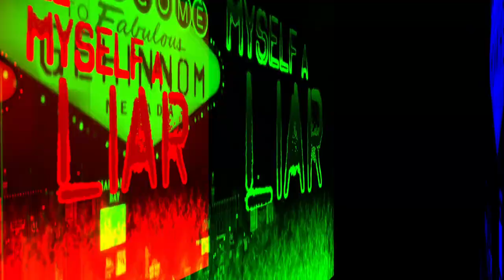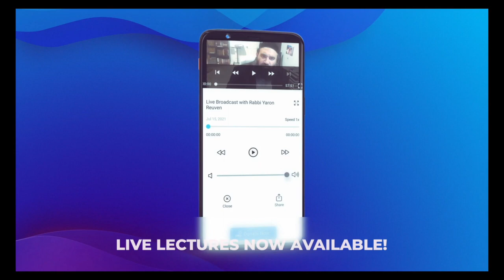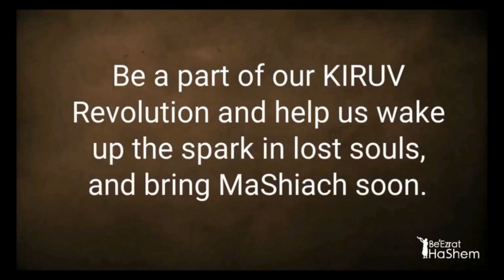You'd Call Me A Liar